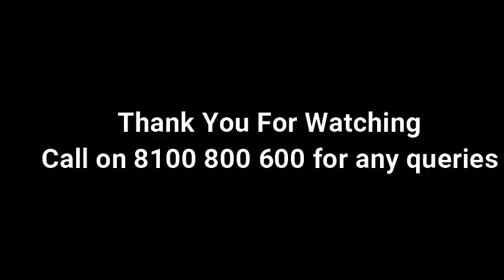🔴Exam Tip 2 | Must Watch | CA CS CMA | All Levels | Tips by TRG (5 times Ranker)🔥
Visit our portal, Zeroinfy.in to buy complete video lectures of CA Rahul Garg Sir.  Best Price Guaranteed.

Or students can just search CA Rahul Garg on our website.